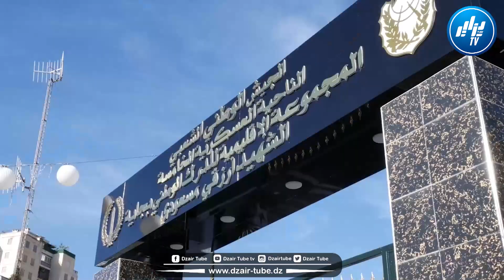شاااهد... الدرك الوطني يتمكن من توقيف شبكة إجرامية مختصة في سرقة المواشي و إسترجاع 11 رأس من الغنم